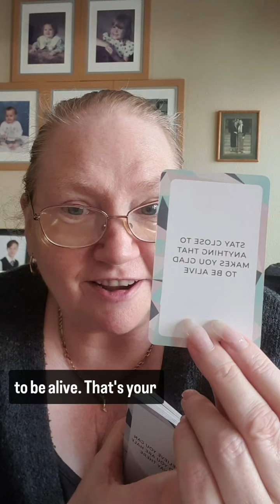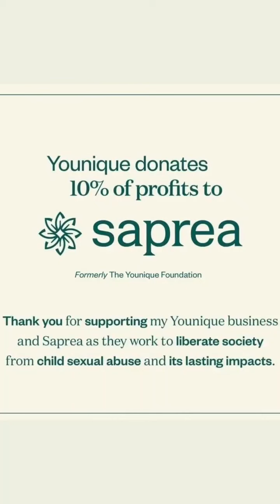It's Friday wow only feel like it was Monday yesterday!!